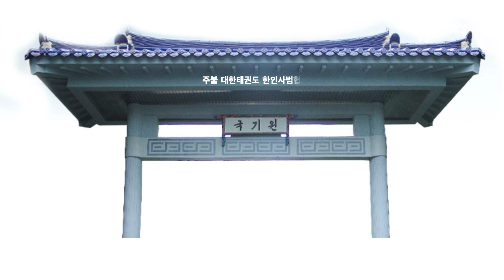Taekwondo Stage à Lyon 2023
Grand Stage des Maîtres Coréens
Avec 5 Grands Maîtres Coréens en France
Samedi 21 Janvier 2023
Gymnase Alice Milliat
8 Place. du Traité de Rome, 69007 LYON
Stage réservé aux pratiquants de +7 ans, ouvert à tous les niveaux
Programme : Techniques de Combats, Poomsae, Hoshinsoul, Hanbeon Kyorougui